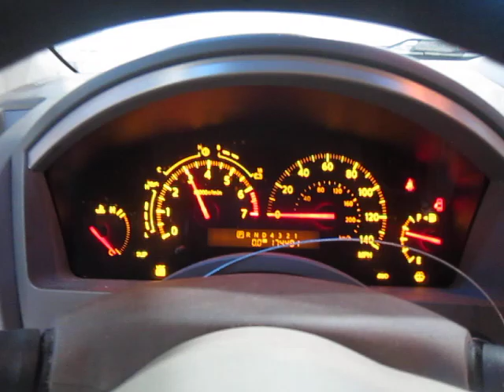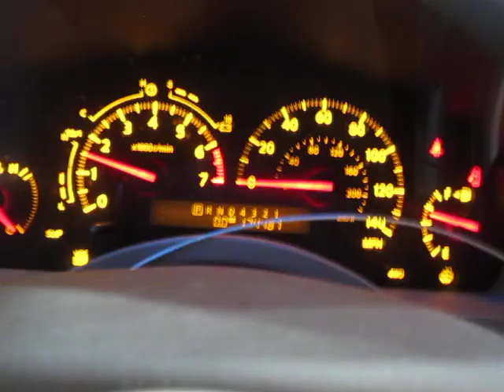Разборка Infiniti-QX56 2004-2010, 5.6 (VIN:5N3AA08C66N811039) 17053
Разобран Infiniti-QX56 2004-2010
Основные характеристики:
Год выпуска: 2006
Двигатель: VK56390143Z
Объём двигателя: 5.6
Тип двигателя: Бензин
Коробка передач: КПП автомат 4х4 (АКПП)
Кузов: Джип (5-дверный)
Смотри каталог запчастей Infiniti-QX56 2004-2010 на :
⏰ Режим работы колл-центра:
08:00 – 20:00 – ежедневно